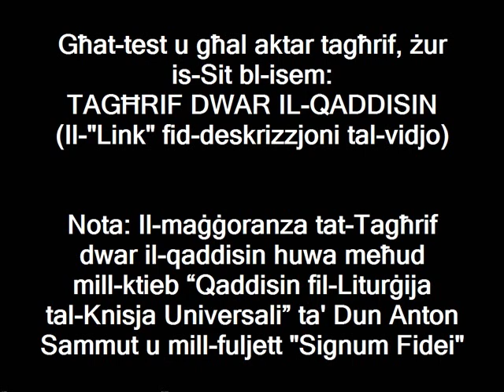L-Ewwel Martri ta' Ruma (30 ta' Ġunju)